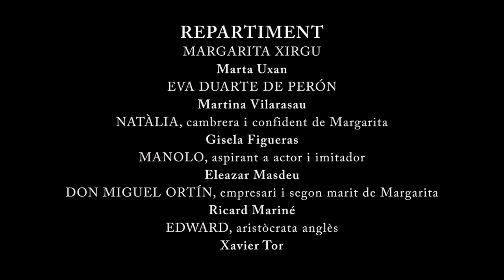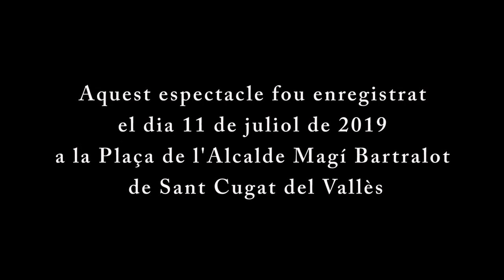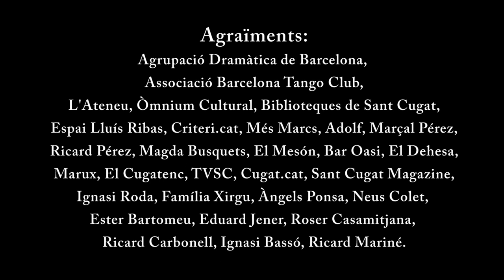LECTURES A LA FRESCA 2019: FES DE FEDERICO PER A MI (11/07/2019)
LECTURES A LA FRESCA 2019 (15a edició)
Dedicades a Margarida Xirgu i Federico García Lorca
amb motiu de l'Any Xirgu.
Dijous, 11 de juliol de 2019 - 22 h - Plaça de l'Alcalde Magí Bartralot
Sant Cugat del Vallès (Barcelona)
Una producció de: AMICS DE PEDRA I SANG i AJUNTAMENT DE SANT CUGAT
Realització de vídeo: Daniel Codorniu Martí
Producció de vídeo: DCM AUDIOVISUAL